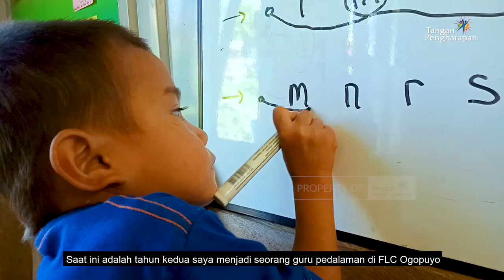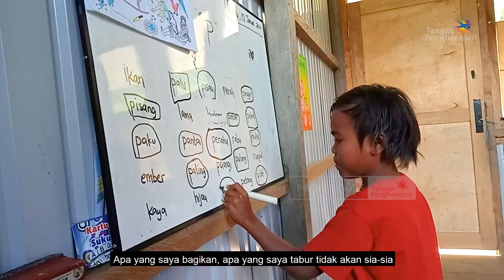Cerita Cheisia di Pedalaman Sulawesi - Flc Ugopuyo